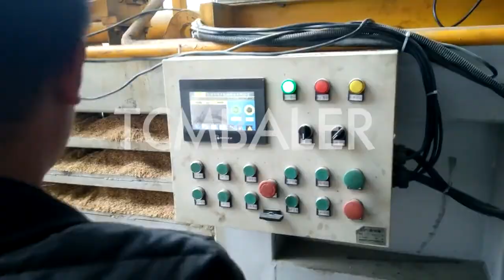wood chip briquette making machine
Details of wood chip briquette making machine, wood chip briquette making machine, wood chips block making machine,

TCM BALER TCMBALER is a professional wood chip briquette making machine manufacturer and supplier in China for more than 20 years, and we can offer wood chip briquette making machine for sale with a cheap wholsale factory price for our customers without any agent or dealers if you wanner buy our wood chip briquette making machine.